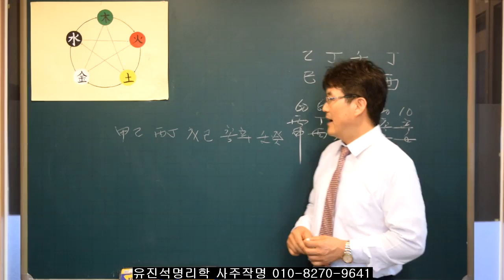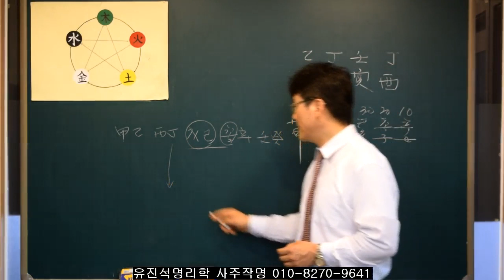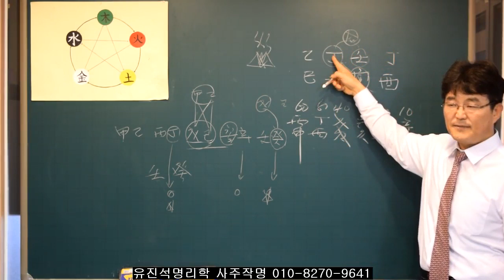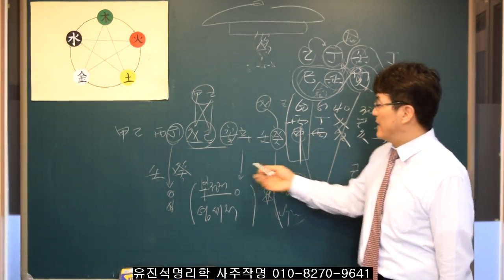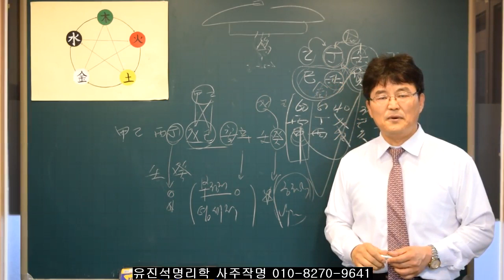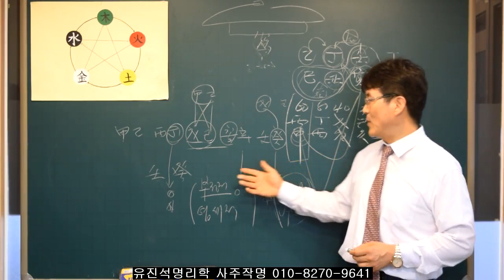098.정두언전의원사주풀이.유진석명리학강의